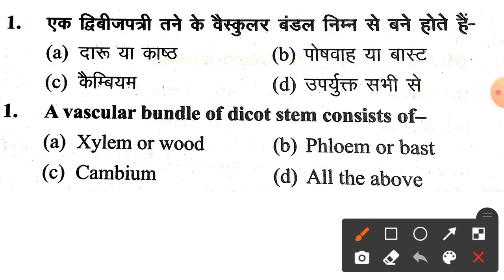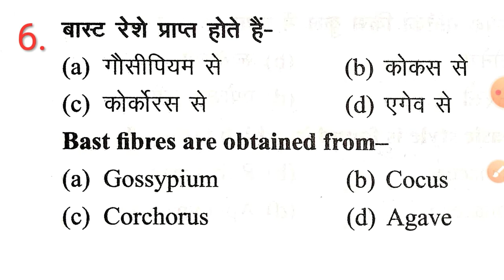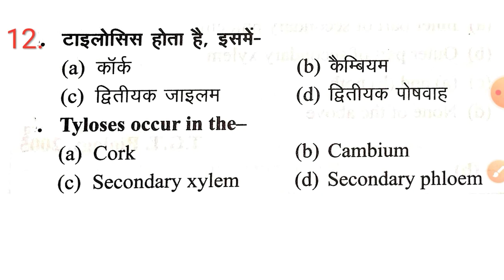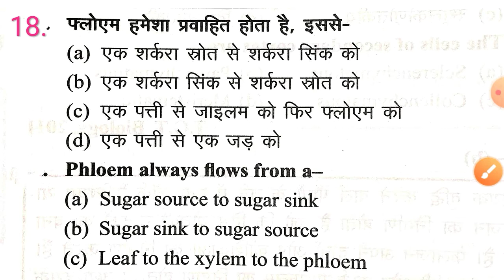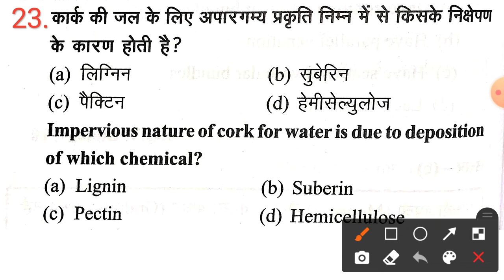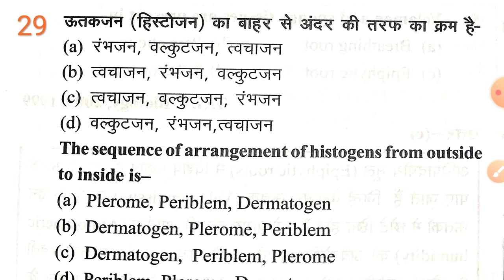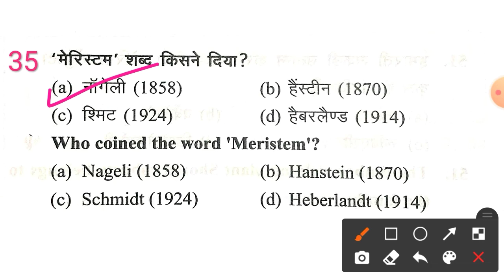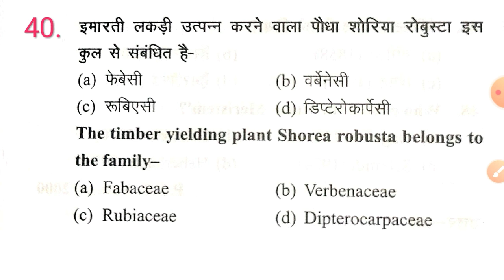Plant Anatomy Top MCQ, Plant Anatomy Botany Biology practice set, Biology practice set by Exam SirG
complete plant anatomy
anatomy of flowering plants
neet
anatomy of flowering plants class 11 neet
Plant anatomy top MCQ | Plant anatomy questions | plant Anatomy important question | plant anatomy top MCQ
Biology practice set by Exam SirG
Biology practice set
TGT biology
PGT biology
LT grade biology
TGT biology practice set
TGT biology previous year question papers
TGT biology solved paper
TGT biology online class
Biology TGT Preparation
Biology practice set
Botany practice set
Plant anatomy in hindi
plant anatomy class 11
plant anatomy biology
Plant anatomy Mcqs
neet biology
anatomy of flowering plants neet
anatomy of flowering plants one shot
 Botany Important Question
Full Explanation.
Biology TGT PGT और LT Exam में
इसी प्रकार के प्रश्न पूछे जाते हैं ।

TGT PGT LT GIC Biology video class link

Botany class

Biology LT grade Biology TGT PGT Bio Exam.